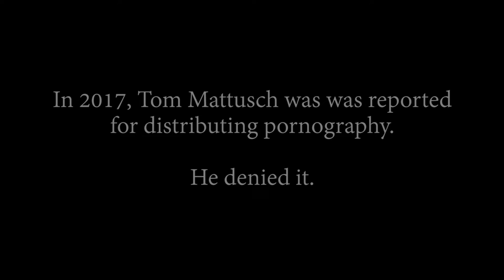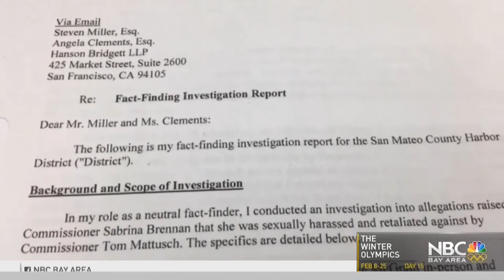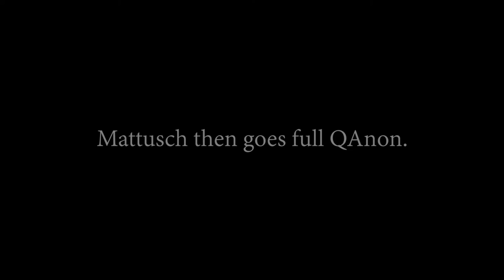Tom Mattusch Pornographer & Elephant Killer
Dear Neighbor,

Tom Mattusch is an incumbent candidate in the San Mateo County Harbor District election. Please let your friends know that in addition to being an international trophy hunter, he's also a pornographer.

In 2017, Mattusch denied distributing pornographic photos. During the investigation, he changed his story and admitted emailing explicit pornographic photos to a woman colleague and 40 others. A few months before running for re-election, he changed his story. Again.

Now, he claims he’s the victim. Please watch these NBC Bay Area News segments.

Tom Mattusch shoots elephants. He also enjoys killing baboons and hanging them from trees as bait.

In Washington, D.C. Mattusch lobbies to increase trophy hunting on six continents. He's past president of the San Francisco Bay Area Chapter of Safari Club International and he's served as a director since 2011.

The world’s largest trophy hunting advocacy organization is U.S.-based Safari Club International (SCI) which reportedly has 50,000 members. SCI gives hunting awards in dozens of categories, including the Africa Big Five, for which a hunter must kill an African lion, an African elephant, an African leopard, an African rhino and an African buffalo. Here's the Human Society report.

Trophy hunting is a vanity sport for the wealthy:

White Rhino hunts cost $55,000 to $150,000

African Elephant hunts cost $11,000 to $70,000

African Buffalo hunts cost $15,000 to $18,500

By signing the petition below you will encourage California State Senator Jerry Hill, California State Assemblymember Kevin Mullin and San Mateo County Supervisors Don Horsley, Carole Groom, Warren Slocum, David J. Canepa, and Dave Pine  to ask Tom Mattusch to withdraw from the Nov 3, 2020 San Mateo County Harbor District election.

Thank you for caring about the character of the people who wish to lead us,

John Ullom

Please sign my petition. Trophy hunting is unethical, cruel, harmful and unsustainable.